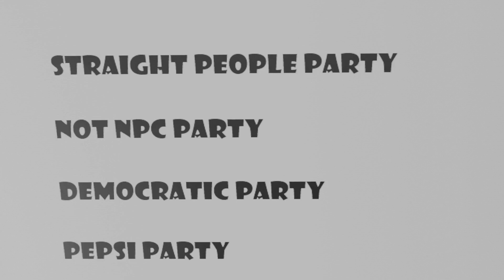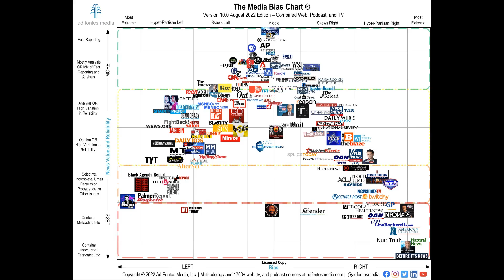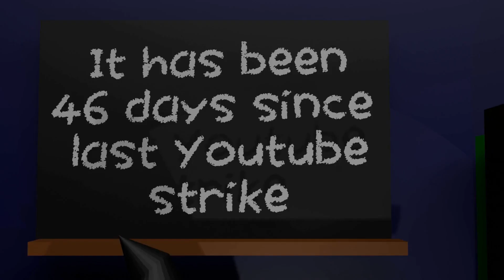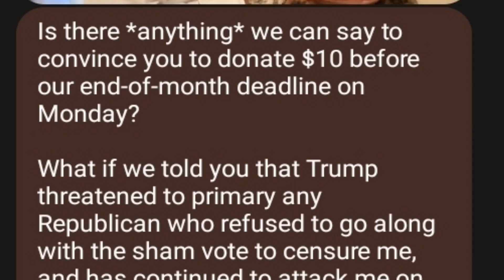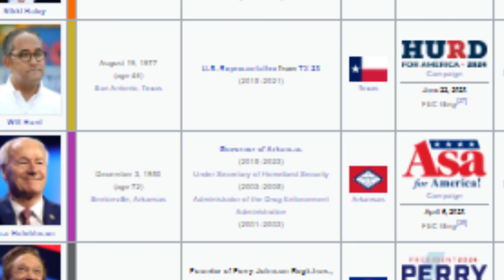Does Registering to a Party even Matter? Milah's Political Crash Course Episode 1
This is my most intensive video yet. My animated, political, and foremostly witty pilot to an edutational series with an emphasis on taking as long as possible to make a new episode. In the meantime, Markbot registers to vote quite evilly.